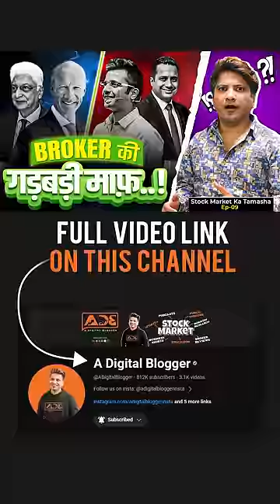Azim Premji Wipro के CEO से नाराज़ हैं | पर क्यों? 🙄🤔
Azim Premji, the chairman of Wipro, has expressed dissatisfaction with the company's balance sheet growth over the past six quarters. He holds Wipro's CEO, Thierry Delaporte, accountable for the weak performance reflected in the balance sheet.